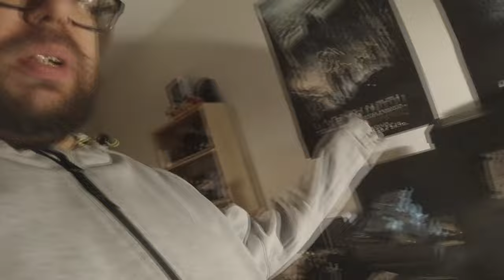vlogi 0008 - 08.12.2021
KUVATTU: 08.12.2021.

Nyt on pöytäkone saanut uuden virtalähteen sisuksiinsa 🤓 Tämän jälkeen vuoroon tulee ikävä kyllä myös tuo palomuurikone, siihen on pakko vaihtaa virtalähde myös.